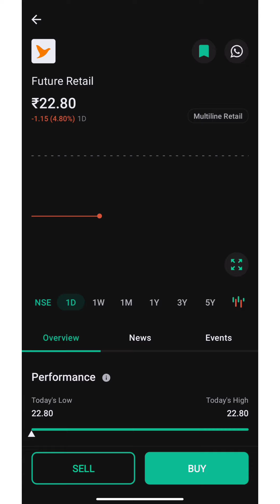Future Retail Share latest news!Future Group latest news Today!LC😭say kese nikle explained